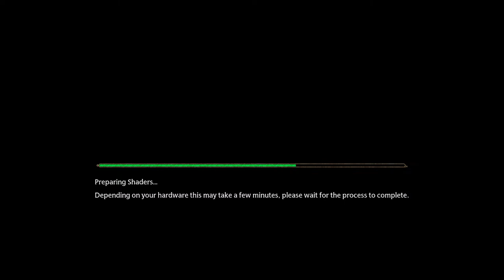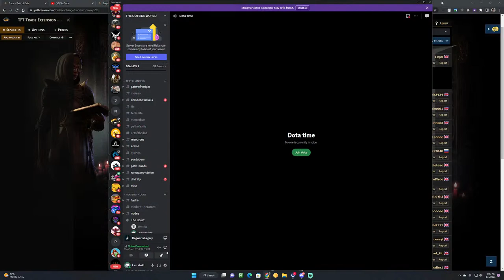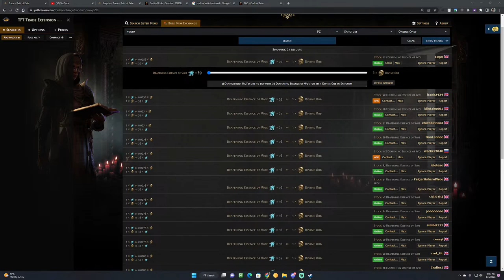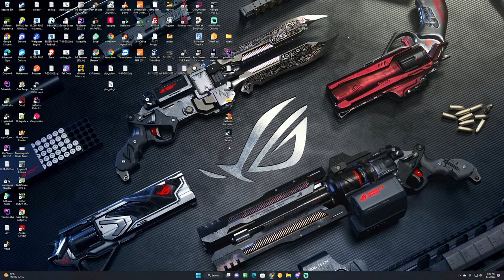Some Hogwarts Legacy